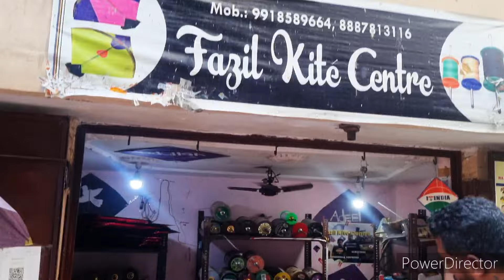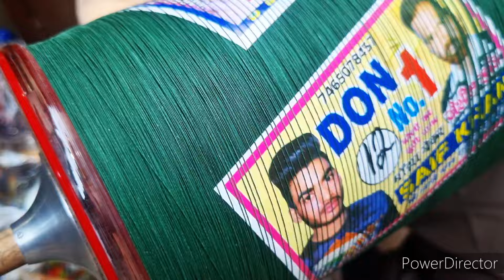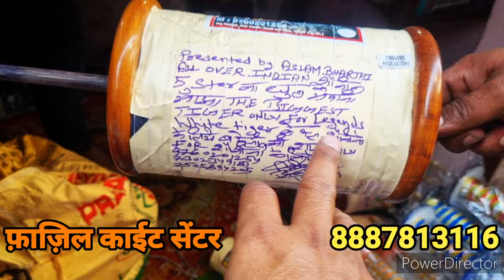FAZIL KITE CENTER ll VM LUCKNOW KITES ll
🔥 F A Z I L    K I T E    C E N T E R   🔥